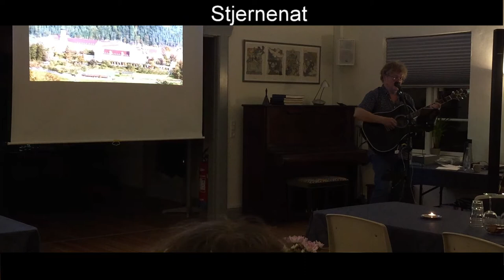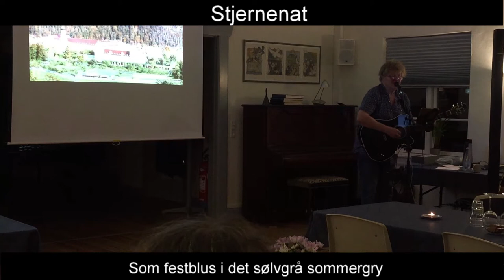Stjernenat | Johannes Jørgensen (1866-1956) & Jens Stage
Jens Stage

Vester sognehus, Vesterlund, Give
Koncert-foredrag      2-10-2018